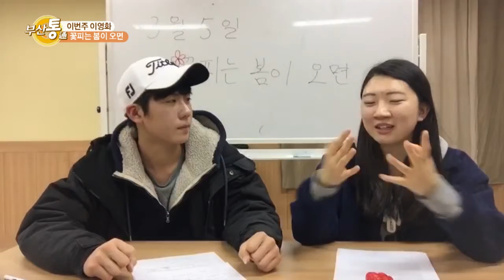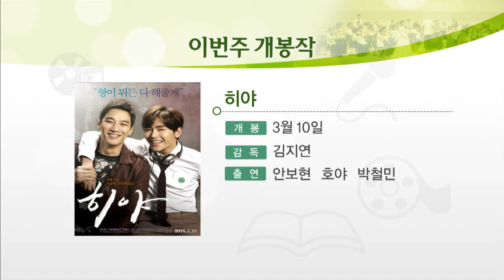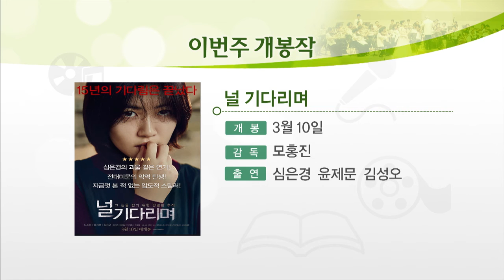5회 이번주 이 영화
부산통5회_이번주 이 영화